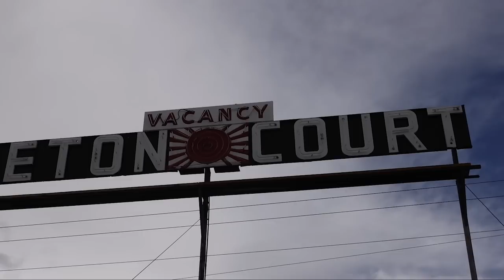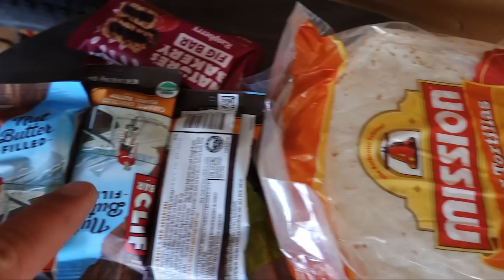We Got Real Wet-The Great Divide Mountain Bike Adventure-Part 14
This series is about my experience on the Great Divide Mountain Bike Route in July 2020. In this episode, we leave the comforts of Pinedale behind and head out into the wide open landscapes on our way toward the Great Basin.

Camera Gear:
Sony RX100Vii